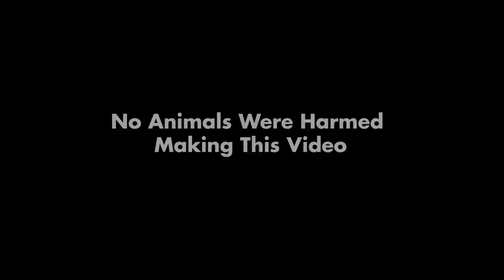Fear of Snakes | RDPOV with Clint from Clint's Reptiles